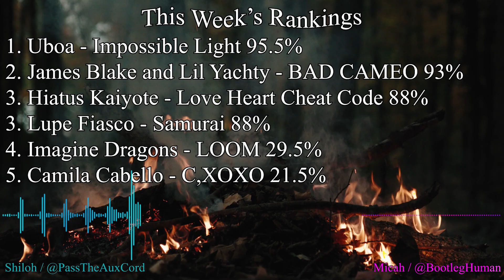BAD CAMEO is a MASTERPIECE?! | New Music Podcast | Lil Yachty, Lupe Fiasco, Imagine Dragons, Uboa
RECORDED 7/4/2024
After a bit of a drought, the music gods have returned to bless us with a packed week full of significant records! This week brought us Lil Yachty’s long-anticipated follow-up, an album with two Drake features, what some are considering Lupe Fiasco’s magnum opus, and that’s just scratching the surface! The quality ranges about as widely as it possibly could, so there was a lot to discuss and debate.

00:00 Intro
00:36 James Blake and Lil Yachty - BAD CAMEO
10:55 Lupe Fiasco - Samurai
15:33 Camila Cabello - C,XOXO
23:55 Imagine Dragons - LOOM
30:26 Hiatus Kaiyote - Love Heart Cheat Code
36:56 Uboa - Impossible Light
44:33 Rankings
45:29 Outro